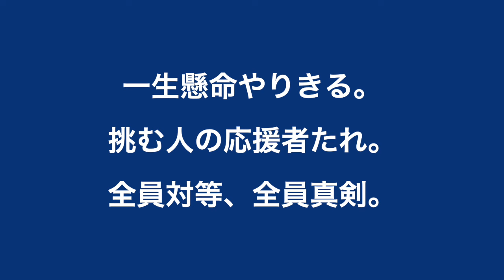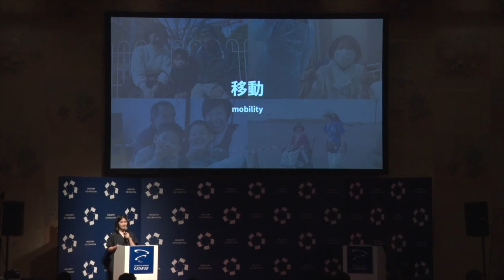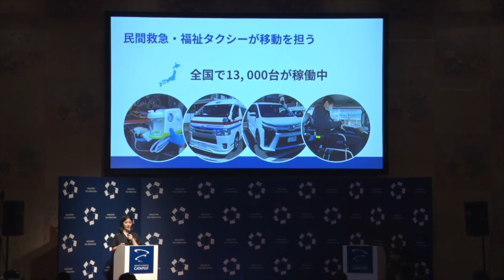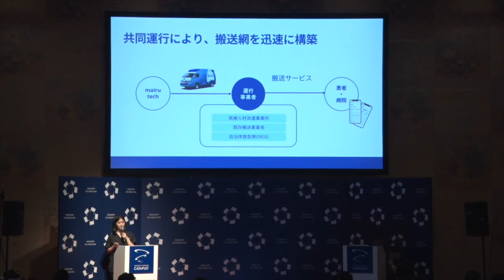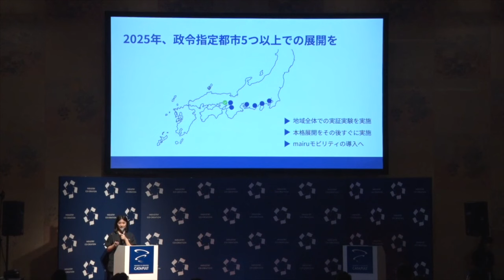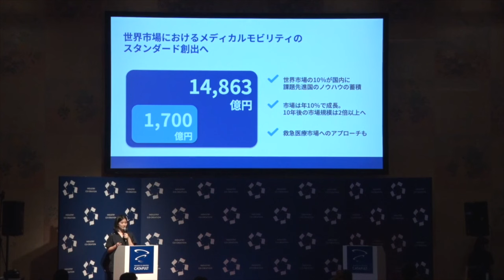自力での移動が難しい人々へ、医療・福祉の移動インフラを届ける「mairu tech」(ICC KYOTO 2024)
【速報】アフォーダブルハウジング市場をつくり、母子家庭の暮らしを支える「LivEQuality大家さん」がソーシャルグッド・カタパルト優勝！（ICC KYOTO 2024）

【登壇者情報】
2024年9月2〜5日開催
ICC KYOTO 2024
Session 11A
ソーシャルグッド・カタパルト - 社会課題の解決への挑戦 -

田上 愛
mairu tech
取締役COO

2003年生まれ、鹿児島出身。高校時代にはグローバルユース国連大使に就任し、そらのまちほいくえんのインターンを通して地域のゴミ処理・まちづくりの課題に取り組む。カンボジアの上下水施設を整備し、衛生環境の向上に貢献。またStanford e-Japan Programの修了や、現地へリサーチャーとして派遣された経験から、シリコンバレー等、海外のエコシステムに関する理解を深めた。2022年に東京大学工学部に推薦生として入学。2023年にmairu techを共同創業。多様なステークホルダーとの協働・開発経験を活かし、サービスのコンセプト開発・戦略・組織づくりを統括。